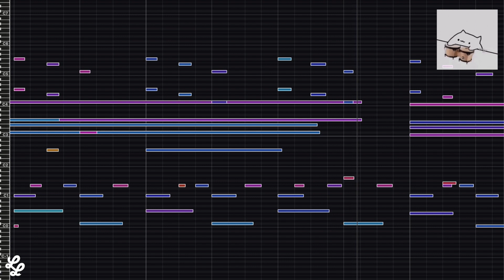𝗔 𝗧𝘂𝗻𝗲 𝗔 𝗪𝗲𝗲𝗸 (𝟰/𝟱𝟯 - 𝗝𝗮𝗻 𝟮𝟳𝘁𝗵) - Electronic Cumbia